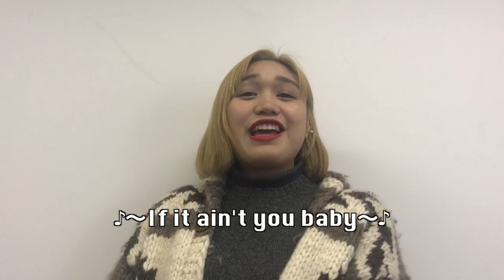[先生紹介] フィリピン出身のRie先生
おかえり Englishの先生紹介です！今回ご紹介するのは、Rie先生です！歌とダンスが得意な先生です。よろしくお願いします〜^^